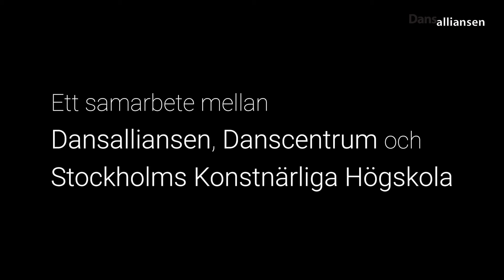Horatio Macuacua 2021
Dansalliansen dokumenterar delar av våra aktiviteter för att synliggöra bredden av en dansares möjliga arbetsfält. Deltagna i filmen har accepterat att delta och deltgetts Dansalliansens GDPR policys vid antagning till aktiviteten.